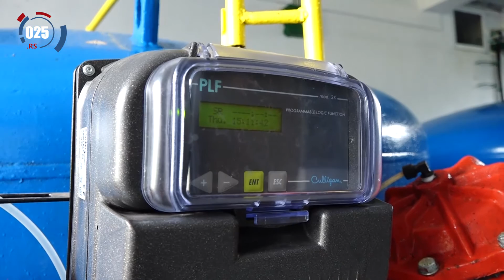Rekonstruisano postrojenje za preradu vode u Sonti